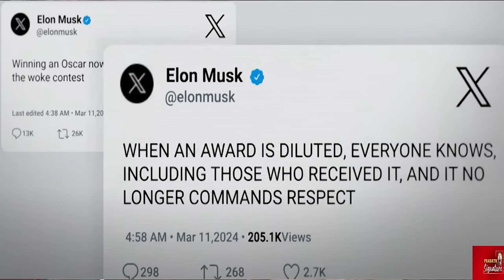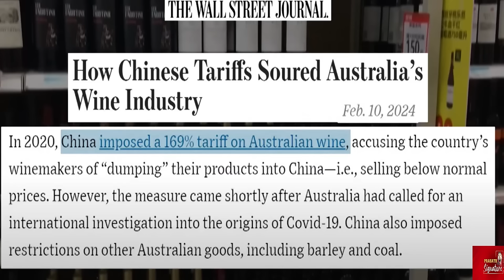Airbus CEO Warns America- The Body Shop Brand Damage- Oscar Messi name Tored- Maldives tie up Turkey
உலகின் மிக முக்கிய 5 செய்திகள்

1. எலான்மஸ்க் ஆஸ்கர் விருது பற்றி சர்ச்சை பதிவு என்ன

2. மெஸ்ஸி பெயரை நாய்க்கு வைத்து கால்பந்து வீரரை அவமதித்தார்களா

3. ஆஸ்திரேலியா ஓயின் மிகவும் சுவையாக இருக்க காரணம் என்ன ? Why Austarlia wine down in market ( china Destroy wine Rate )

4. ஓரு பழமையான வாசனை திரவியம் தனது செல்வாக்கை ஏன் இழந்தது

5. துருக்கியுடன் கூட்டு சேரும் மாலத்தீவு- இந்தியாவுக்கு டாட்டா காட்டுகிறதா அந்த நாடு ?

Elon Musk Calls Oscars “Woke”, Internet Fires Back With “Musk is Jealous”
Billionaire Elon Musk took to his social media platform X to complain about the Oscars. Musk called the Academy Awards “Woke” and “Diluted”. Netizens were quick to respond to Musk saying that he was “jealous”. Meanwhile, Oppenheimer bagged 7 Oscars with Actor Robert Downey Jr. winning his first Oscars ever.

Messi the dog, the beloved border collie that stole the show in the best picture nominated movie “Anatomy of a Fall,” wore a spiffy bow tie at the 2024 Oscars in Los Angeles on Sunday night.
The famous pooch was seen perched in a seat at the star-studded ceremony with his tongue hanging out as he wagged his tail with utter delight.

Airbus CEO Claims Europe Not Ready for Trump and Putin
The CEO of Airbus has claimed that Europe is not ready for a conflict with Russia, or a Trump presidency. He has asked European capitals to ramp up defence spending and focus on diversifying away from American weapons. Palki Sharma tells you why Airbus is wading into geopolitics.

The Maldives has reportedly taken delivery of Turkish drones to patrol its Exclusive Economic Zone. The drone delivery comes days after Malé and Beijing signed a defence agreement for the supply of non-lethal weapons. Is this another anti-India move by Maldivian president Muizzu? prasath tells you.

The Body Shop has filed for Chapter 7 bankruptcy — in which assets are sold to cover debts — after having ceased its U.S.-based operations and closing of dozens of Canadian stores. The brand used to be a trailblazer but what led to its fall?

On this episode of ‘Dan Does,’ host Daniel Geneen visits the Francis Ford Coppola Vineyard in Geyserville, California, which is known for making high quality wines at every price point. When spotting the wine everywhere from supermarkets, to boutique wine shops, and even Michelin-starred restaurants, people across the country know this wine goes beyond its famous founder’s name.

MUSIC CREDITS
YOUTUBE LIBRARY
Anno Domini Beats
Culture
Hip-Hop & Rap
AMERICA WILL CREATE WORLD PIECE
6 ShotsAlternative & PAngryNEFFEX